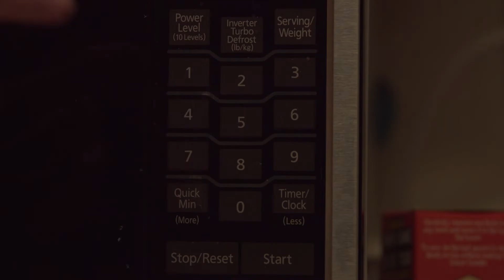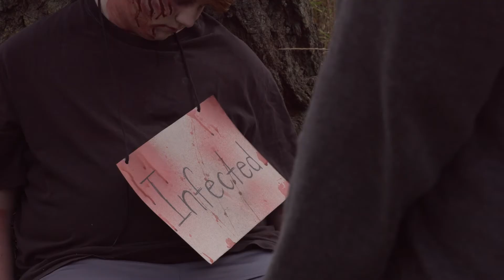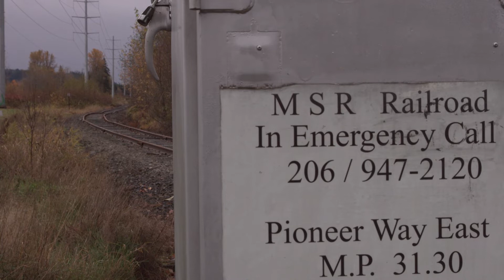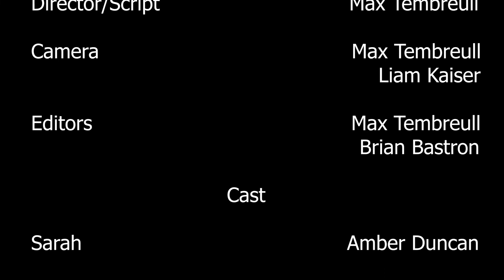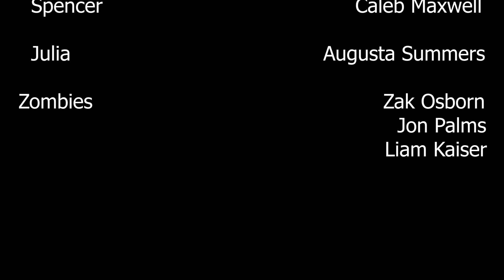SafeGuard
A newly wed couple stuck surviving in the midst of a zombie outbreak. Will they survive the journey?